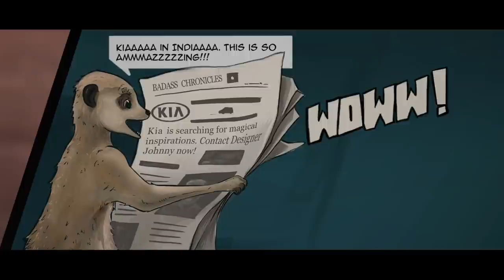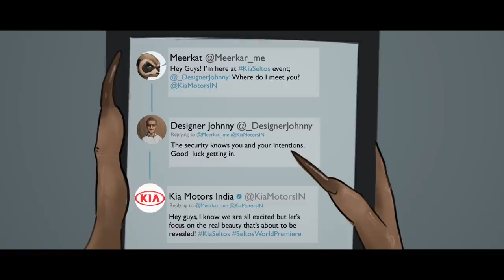Kia Seltos | The Adventures of Meerkat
Witness a one-of-a-kind battle of inspirations, which leads you to one question. Who's gonna launch the BadassByDesign, Kia Seltos?